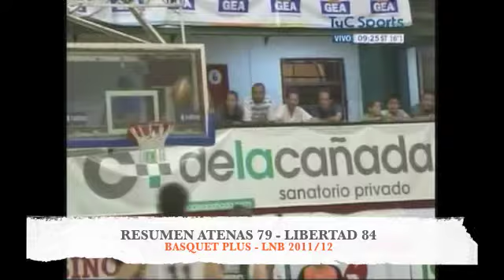Resumen de Atenas de Córdoba 79 - Libertad 84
Fue un juego parejo, pero los de Sunchales cometieron menos errores en el cierre, y lo ganaron con autoridad ante un Atenas que puso garra pero no le alcanzó. La figura: Marcus Melvin (34 puntos).